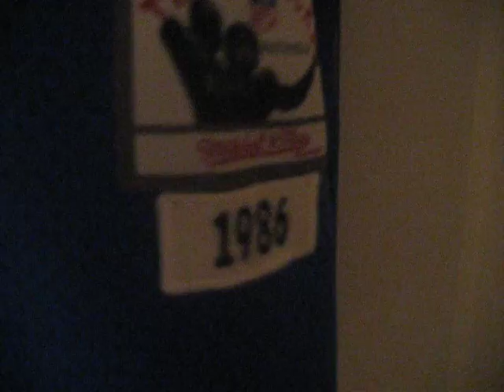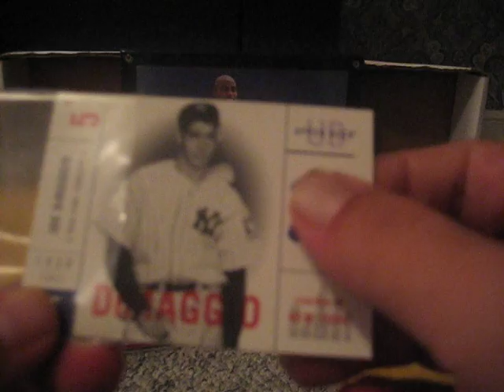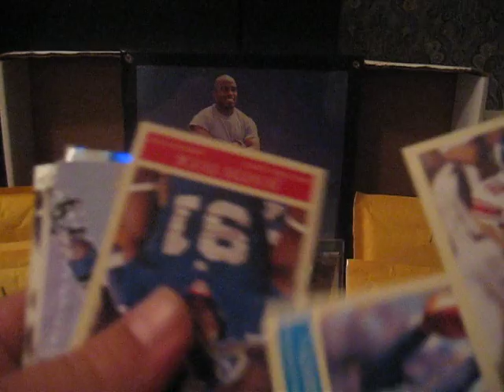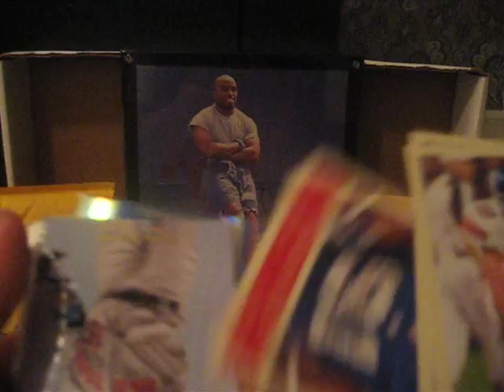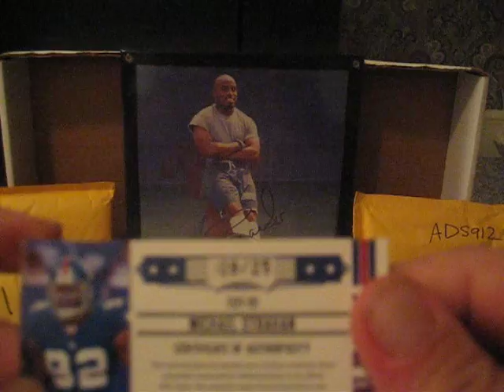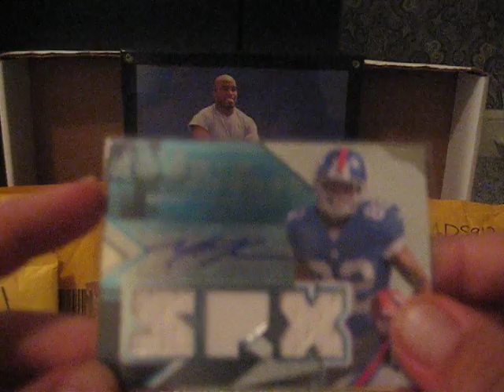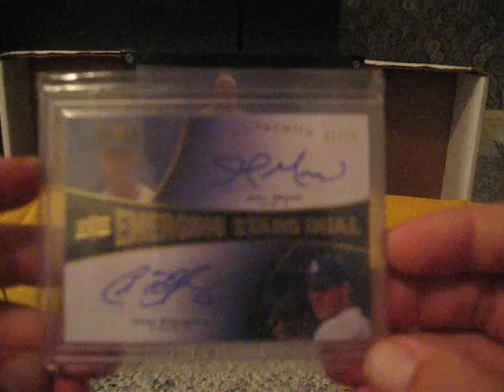Labor Day MIDNIGHT MAIL Part 1!!!! SICKKK Stuff from AllStarJerseyShop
OBVIOUSLY you guys know Manny.

If you aren't subbed to him, we're gonna start breaking legs. that's about 125 of you. that's 250 legs to break. LOT OF WORK. PLEASE JUST CLICK and make this A LOT easier for me ;) ;) ;)

ILU Manny. homo and all. ;) ;) ;)